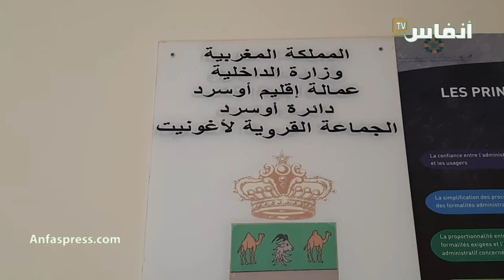حياة أهل أحمد إبراهيم أول رئيسة جماعة بجهة الداخلة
انتخبت الشابة حياة أهل أحمد إبراهيم عن حزب الإستقلال، رئيسة لجماعة اغوينيت بإقليم أوسرد.
وبذلك فهي أول رئيسة لجماعة ترابية على صعيد جهة الداخلة وادي الذهب..
وجاءت تشكيلة المكتب كالتالي:
- النائب الأول: هنوني محمد فاضل. - النائب الثاني: الشريف مولاي الحسن. النائب الثالث: أهل خير الله محمود. النائبة الرابعة: نبغوها مباركة. - كاتب المجلس: محمد اهل احمد إبراهيم. - نائب كاتب المجلس: سيد احمد اهل احمد ابراهيم

# أخبار_عاجلة